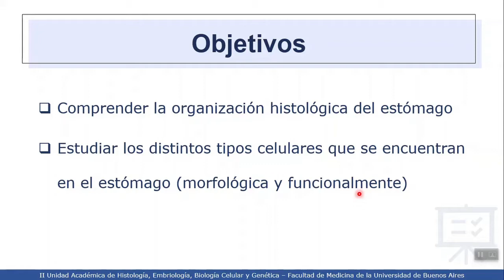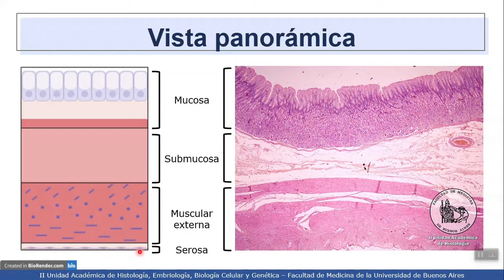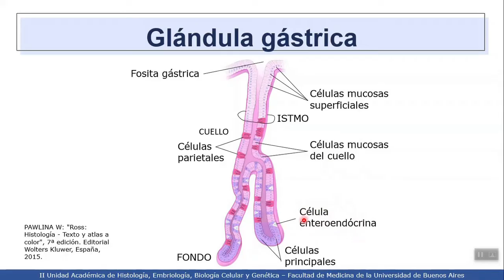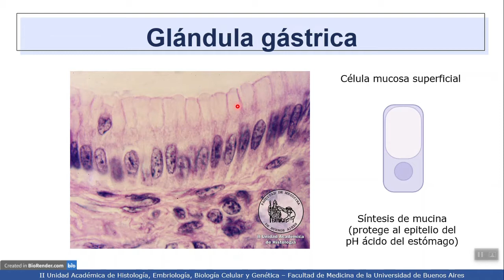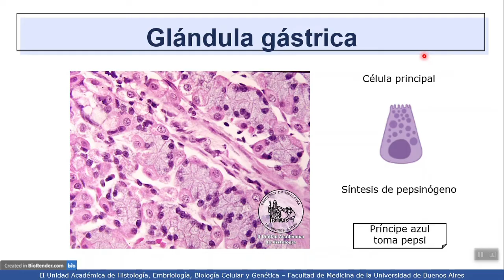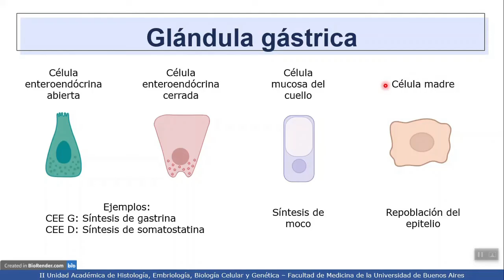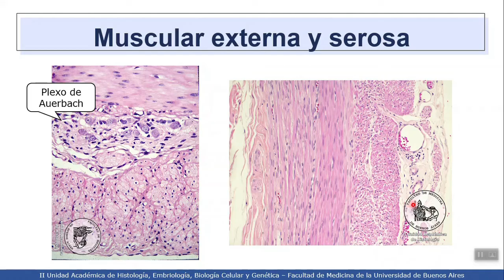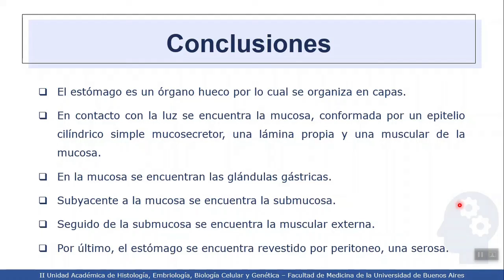VIDEHISTO #39 | Sistema digestivo I - Estómago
Profesora Titular Interina: Dra. Mercedes Lasaga
Coordinadora del Proyecto: Dra. Esperanza Berensztein
Revisora del video: Dra. Lila Carniglia
Autora del video: Sofía Polito